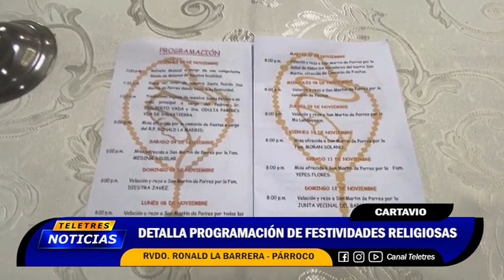💡CARTAVIO : PROGRAMACION DE FESTIVIDADES RELIGIOSAS EN CARTAVIO🚨